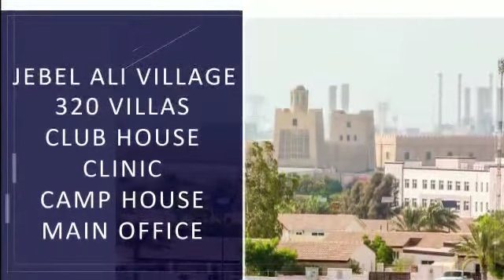40th Anniversary of FRESHAIR, Dubai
40th Anniversary of FRESHAIR, Dubai.
Mr N K George, Founder & Chairman